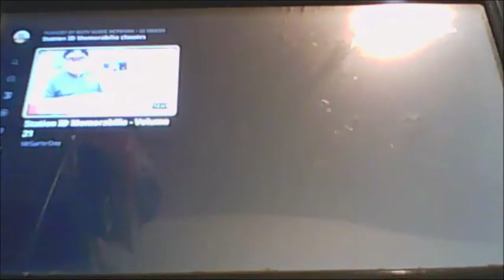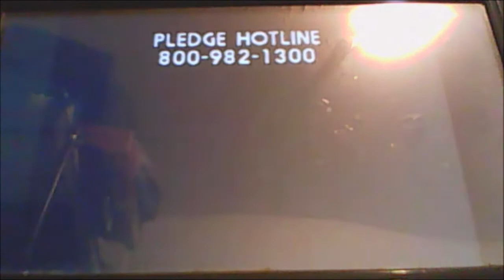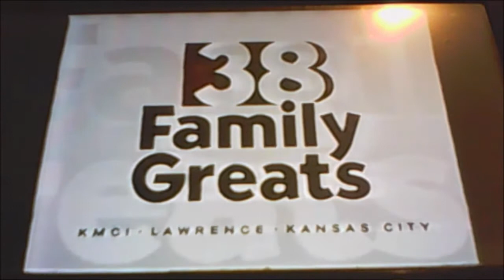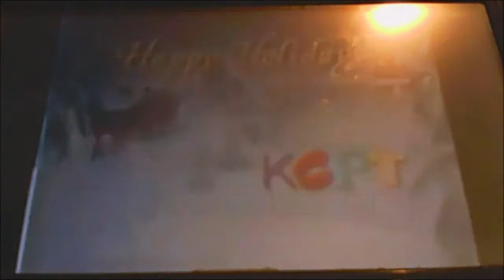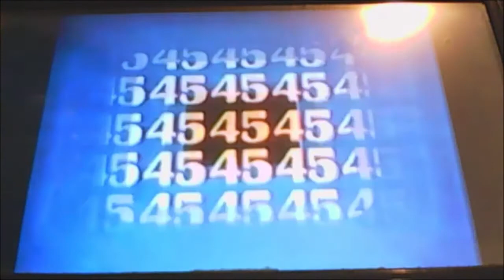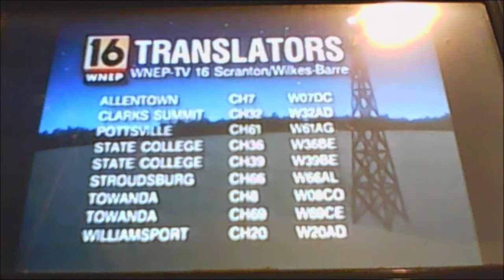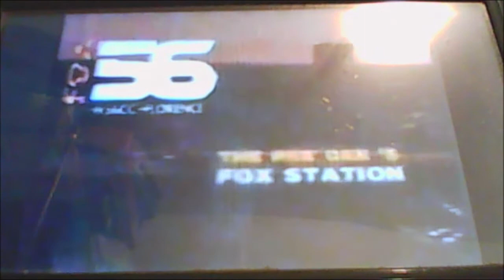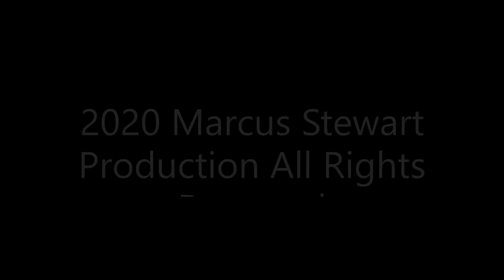Station ID Memorabilia vol 21